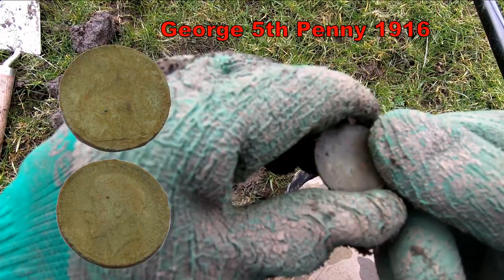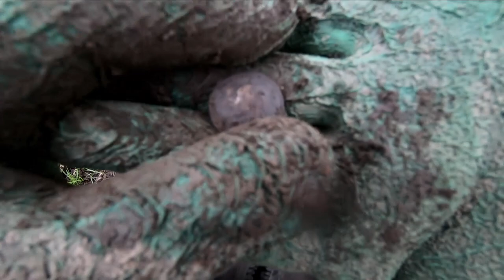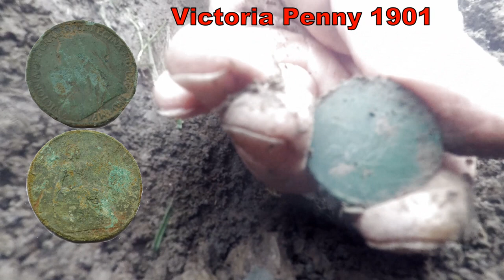Medieval Ring & But Whats The Stine & What other Interesting History Did I Find?